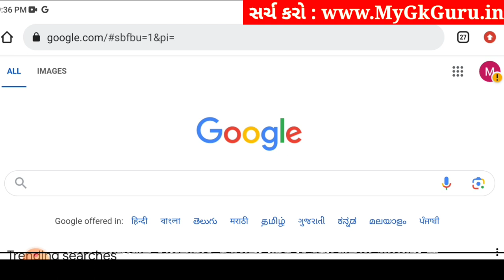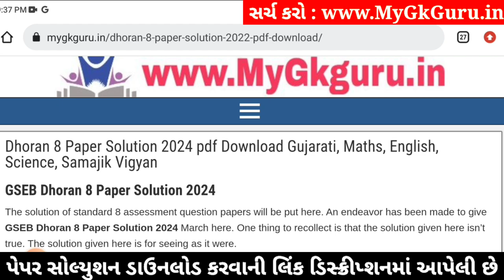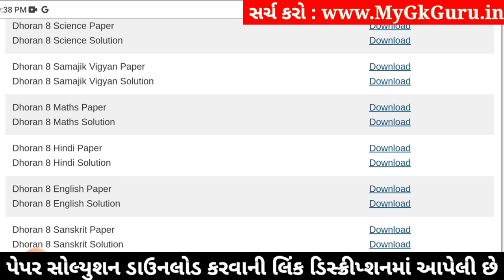Std 8 samajik vigyan paper solution 2024 80 marks, Dhoran 8 samajik vigyan paper solution 2024 std 8